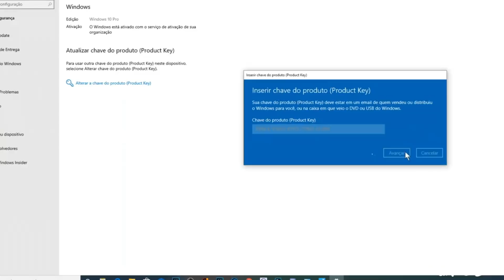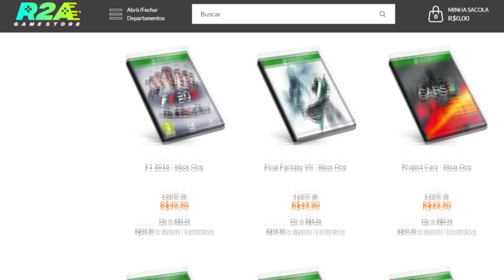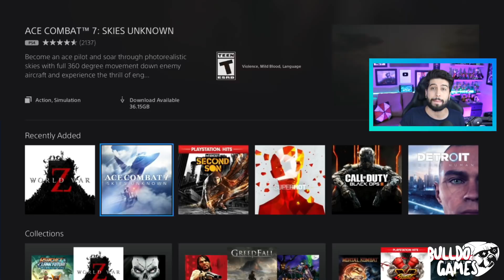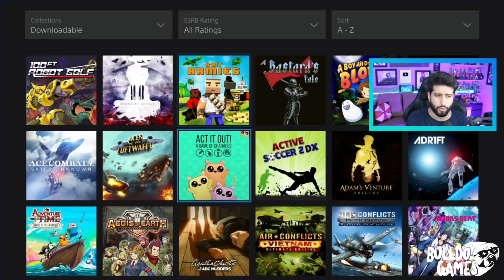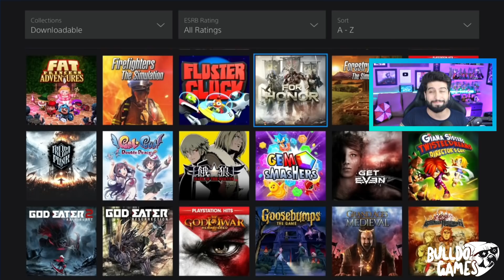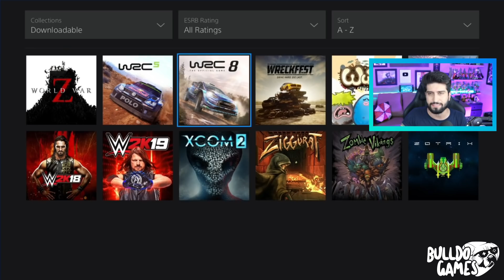CORRE !!! + DE 400 JOGOS, TODOS POR SÓ 6 REAIS NO PS4 !!! PROMOÇÃO Por TEMPO LIMITADO !!!